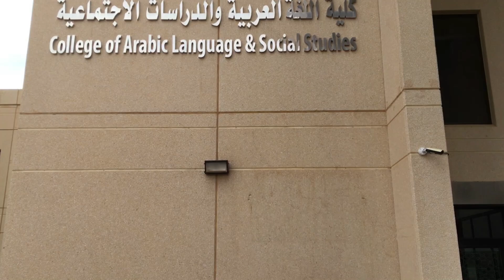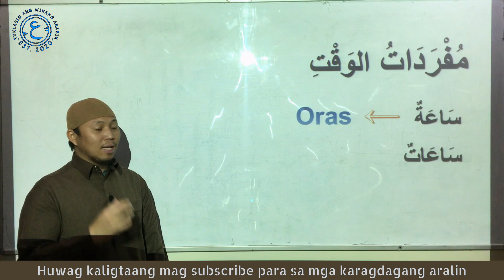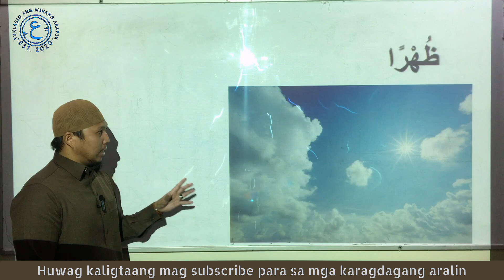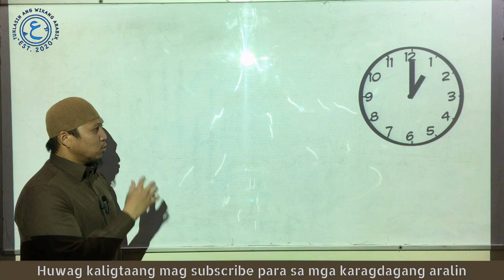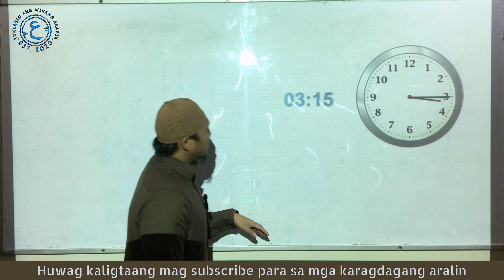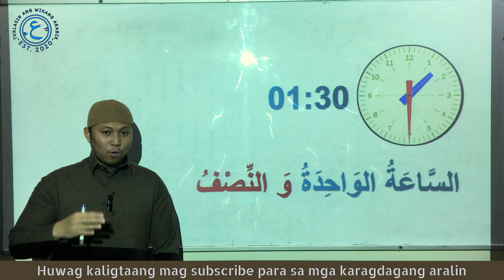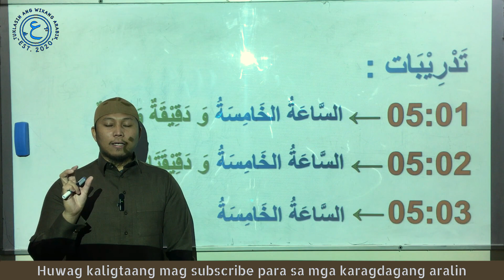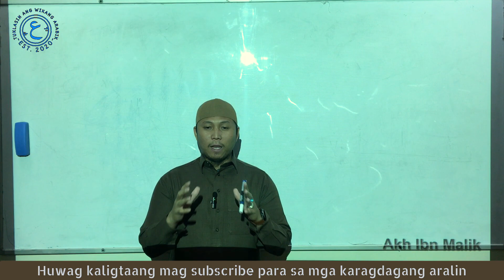PAGSABI NG ORAS SA WIKANG ARABIK | Akh Ibn Malik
Ang munting kahilingan ko lamang po ay ibahagi ninyo sa inyong mga timeline sa facebook o ibahagi ang link ng bawat aralin natin dito sa inyong mga kaklase at ibang kakilala na interesado ring matuto sa wikang arabik nang sa ganun ay mas marami po ang matuto at mas malaki ang ating gantimpala inshaa Allah 😇
Allahumma ameen 😇

" BE PATIENT, THE LESSONS YOU LEARN TODAY WILL BENEFIT YOU TOMORROW " .